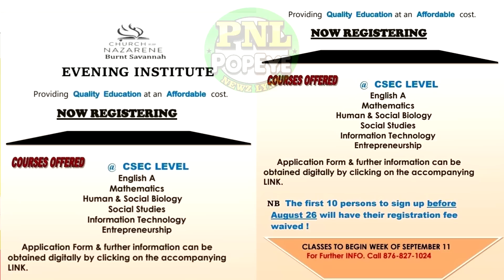Ayon & O'Neil KlLLED, 3 Men Get Bullets + Rahamoun KlLLED In St. James + 57yo Security Guard Charged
Ayon Richards, O'Neil Spencer, Rohamoun Gilling, Conroy Morrison, Lincoln Farquharson, Stanton Scott, Benford Reid